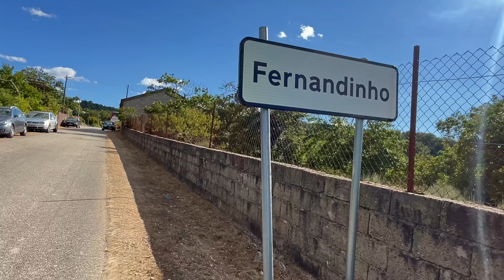Chaves-Vidago (Ecopista Corgo)/Vidago- Loivos N311/ Matosinhos-Fernandinho M533-R314 Chaves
Fomos pela ecopista do Corgo de Tâmega de Chaves a Vidago

Depois de Vidago seguimos pels N311 ate Loivos, passando pelo famoso sinal que esta a ser engolido por uma arvore.

Em Loivos subimos pelo meio da aldeia e dai pela M553 ate Matosinhos e dai ate Fernandinho.

Voltamos a Chaves seguindo pela M553 e depois pela N314 passando pelo Peto de Lagarelhos ate Chaves